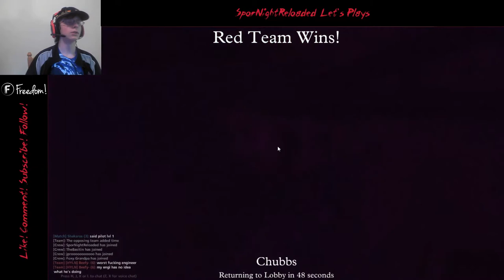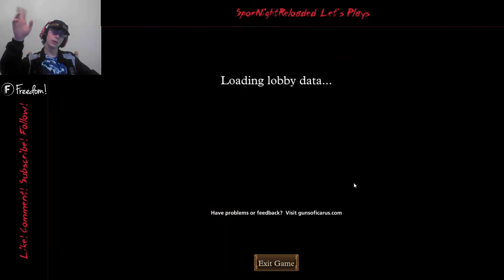"Omelette?" - Guns of Icarus Online w/ Basitin Ep2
French... Yes? I dunno... Anyways... Omelette... Buh Bye!